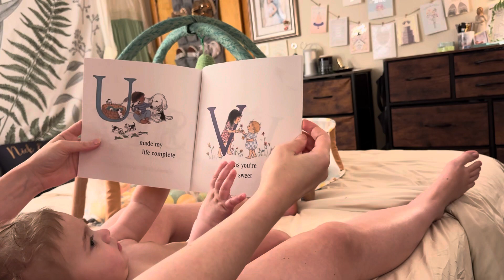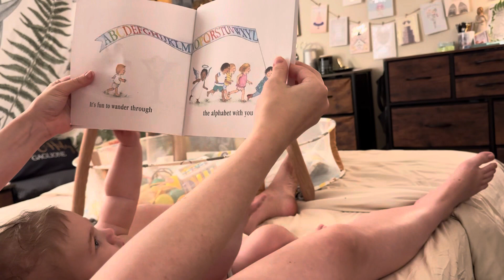Storytime with Baby… Reading Rocky a New Book 📖